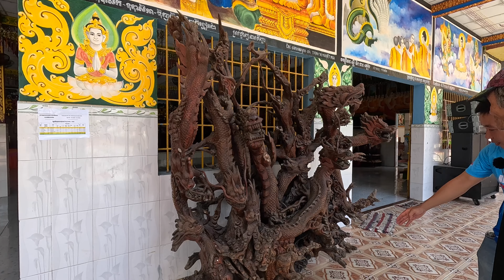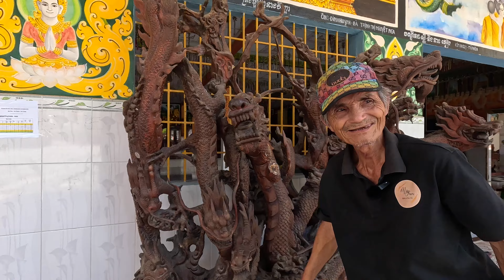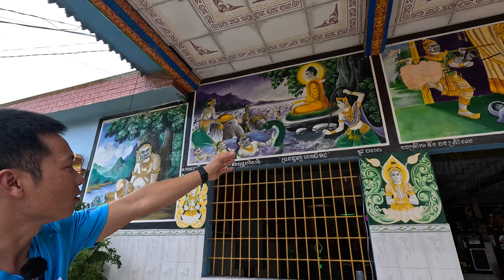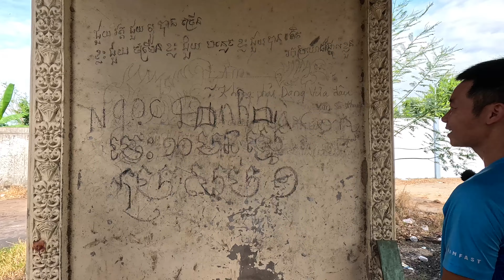Độc Lạ Chùa Chén Kiểu 2023 Sóc Trăng Đẹp Độc Hiếm Có, Di vật quý hiếm của Công Tử Bạc Liêu_NLK002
Video gần 60 phút giúp các bạn tìm hiểu chi tiết cặn kẽ từng ngóc ngách của Chùa Chén Kiểu, Ngôi chùa rất rộng khuôn viên hàng chục Hecta được trang trí tinh xảo độc bởi nhừn Chén Bát Tô Dĩa bằng sành sứ, tạo nên 1 phong cách rất riêng cùng với 2 lò thiêu xác và những lăng mộ ngay sân chùa mang nét tâm linh huyền bí thu hút được rất nhiều tín đồ phật giáo cũng như du khách gần xa.
@copyright: Bản quyền thuộc về NAM LA CÀ
@copyright: Copyright by NAM LA CÀ ☞ Do not Reup